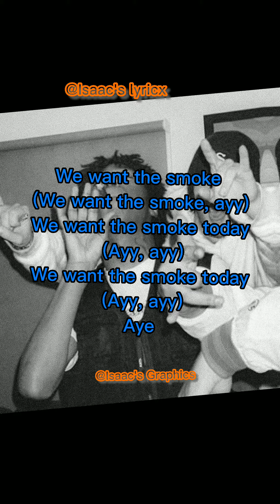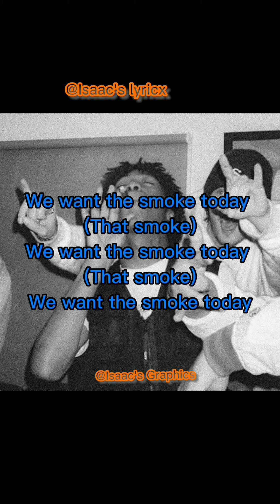lil loaded-smoke today (videolyrics)